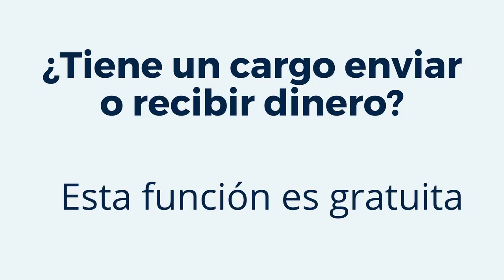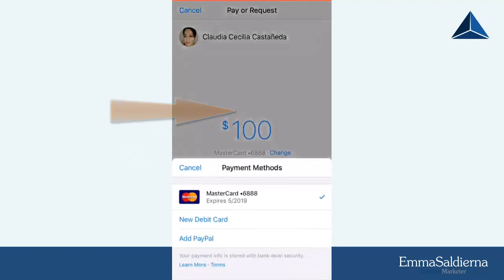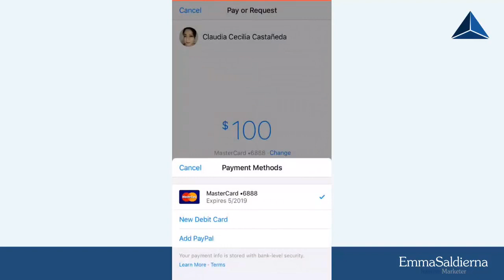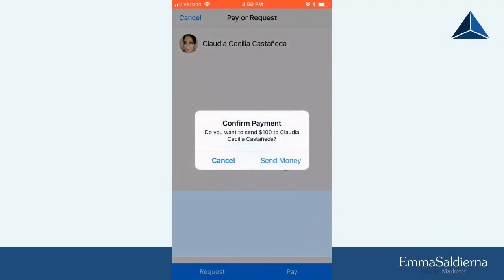Cómo hacer pagos en Facebook Messenger